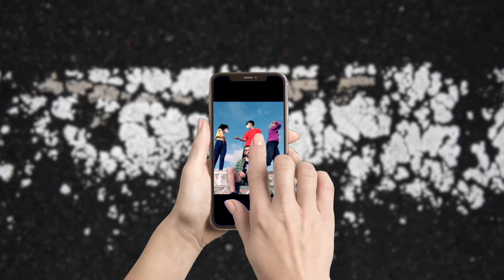Rap contra la VIOLENCIA EN EL NOVIAZGO- (Prod. Jhonny Slash) /Cierre de campaña noviazgos libres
Cierre de la campaña de los 50 días de reflexión para la violencia en el noviazgo.
Artistas: Portadores de Hip-Hop
Audiovisual